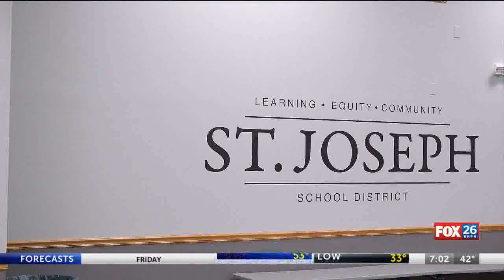New planning process kicks off for district